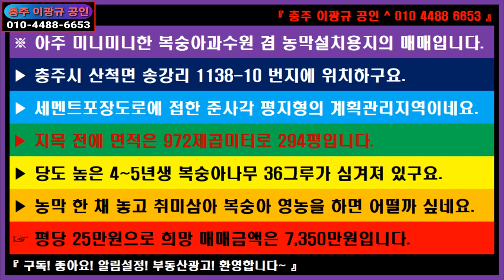🌏 부동산 ↪️ 이광규469 🎯 복숭아밭 🔊 아주 미니미니한 복숭아과수원 겸 농막설치용지의 매매 🔔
※ 아주 미니미니한 복숭아과수원 겸 농막설치용지의 매매입니다.
▶ 충주시 산척면 송강리 1138-10 번지에 위치하구요.
▶ 세멘트포장도로에 접한 준사각 평지형의 계획관리지역이네요.
▶ 지목 전에 면적은 972제곱미터로 294평입니다.
▶ 당도 높은 4~5년생 복숭아나무 36그루가 심겨져 있구요.
▶ 농막 한 채 놓고 취미삼아 복숭아 영농을 하면 어떨까 싶네요.
☞ 평당 25만원으로 희망 매매금액은 7,350만원입니다.

🔸️ Real Estate Channel : Sales and lease information regarding all real estate

🔊 라이프채널 : 에세이 + 인터뷰 + 코멘트
🔸️ Lifetime channel : Essay + Interview + Comment

🔊 힐링채널 : 투어 + 아트 + 뮤직